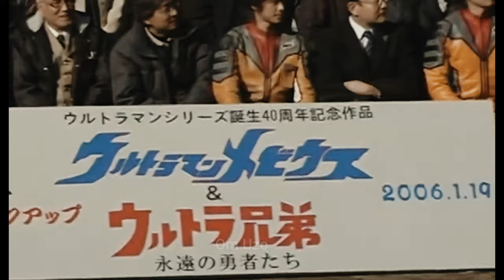Behind The Scene Transformation Ultraman The Movie :Ultraman Mebius & Ultra Brothers